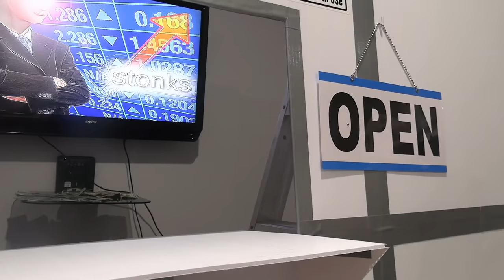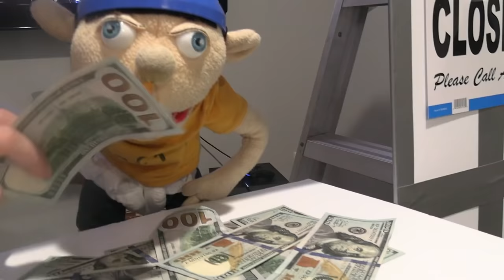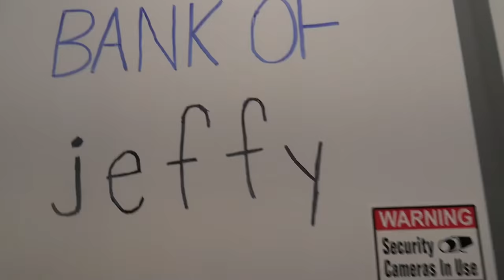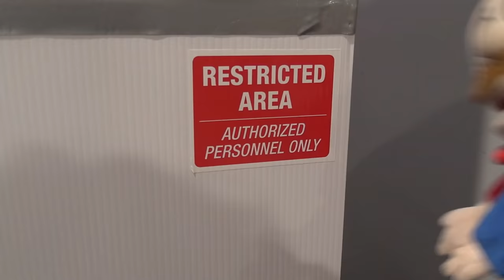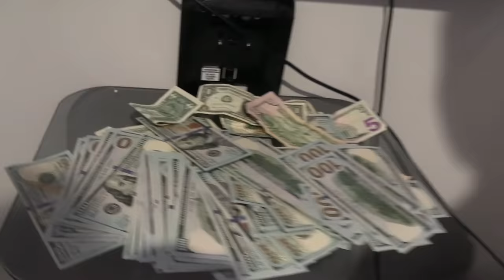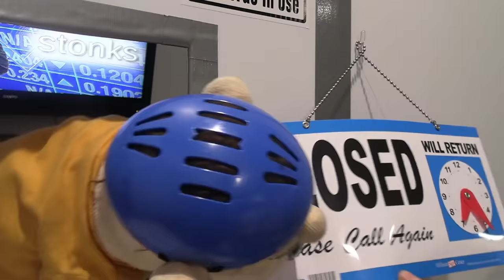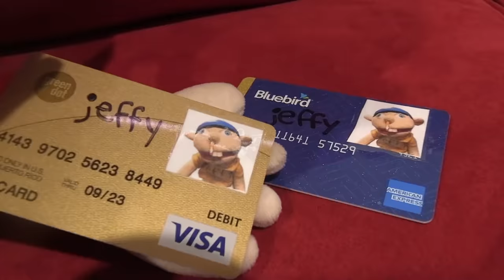SML Parody: Bank Of Jeffy!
Jeffy opens up his own bank with money he finds!

Thanks to @smlytp_thunbnails on Instagram for the idea!
OTHER CHANNELS!
SOCIAL MEDIAS!
TikToks: supermariologanytptiktok, mrgoodmantiktok, jeffy_smlytp, imrichardgoodman, itsamariotiktok
Jeffy is in another situation again! Similar to "SML Parody: Jeffy Gets Scammed!" and "SML Movie: Spin The Bottle!", this is an SML related parody video! Jeffy finds $10,000 in a bag and makes a bank, the Bank Of Jeffy! Mario and Rosalina are shocked! Him, Chef Pee Pee and Bowser get loans! Mr. Goodman is the one who owned the money, though, and Mario must get the money back!
NOTICE!